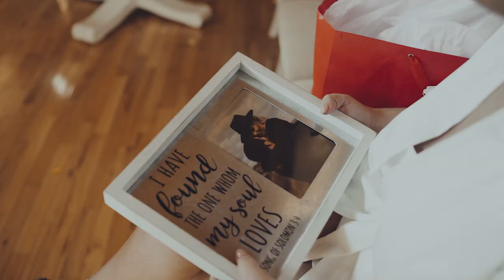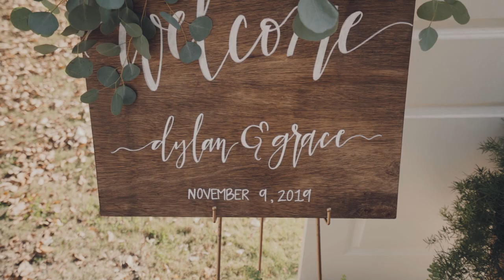The Jarvis Wedding // 11.09.2019 The Barn at Tatum Acres, Jasper, Georgia Wedding Video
Hi! My name is Monica Sutton, and I am a GEORGIA BASED WEDDING VIDEOGRAPHER! Congratulations Grace & Dylan! I filmed this wedding at The Barn at Tatum Acres, in Jasper, Georgia! It was SUCH a STUNNING WEDDING! What's your favorite part?

Bride: Grace Jarvis
Groom: Dylan Jarvis

Videographer: Monica Sutton Photography & Videography
2nd Shooter: Lauren Harman

Location: The Barn at Tatum Acres, Jasper, Georgia